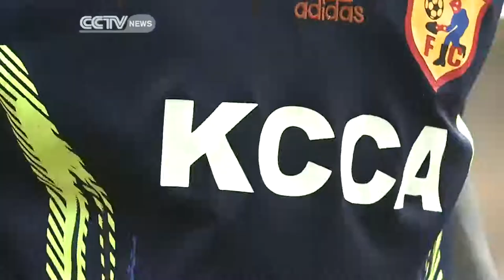KCCA prepare for CAF Champions league showdown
CAF African Champions League action continues this weekend with East African clubs hoping to make progress. For Ugandan side KCCA Football Club, victory against Zambia's Nkana Red Devils will secure them a place in the second round, but there is uncertainty surrounding the club's recent home form in the competition. CCTV's Leon Ssenyange in Kampala went to get a feel for the mood among the team only a few days from the showdown